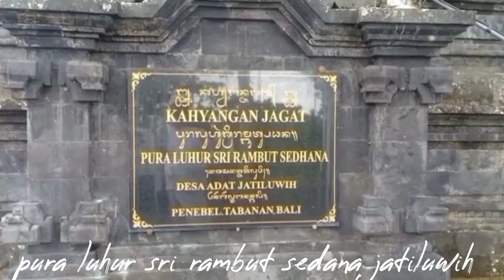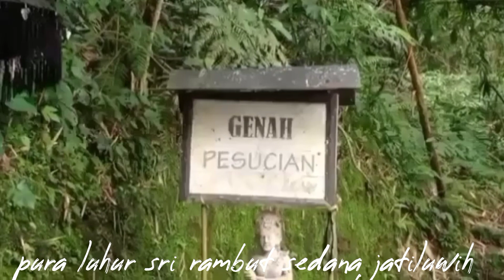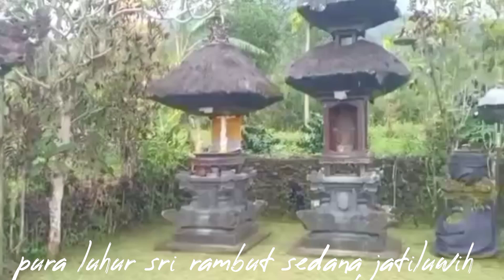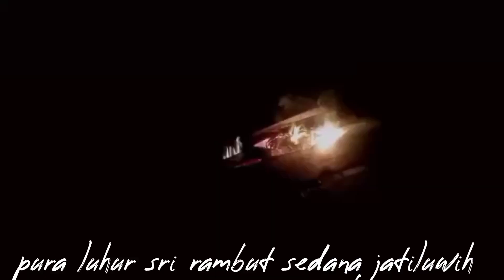tirta yatra !! pura luhur sri rambut sedana jatiluwih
Haaiiii. Sobatku semuanya.

Video kali ini  mempersembahkan tentang : Tirta yatra ke pura luhur sri rambut sedana jatiluwih, pura cagar budaya pura taksu agung jatiluwih dan pura taksu agung jatiluwih, sekalian nunas pengelukatan pada tanggal 18 Februari 2023.